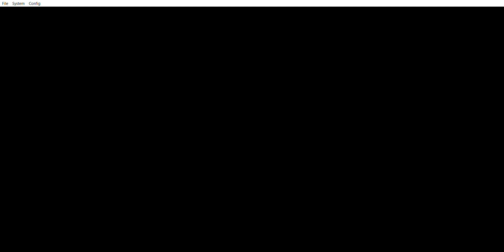New Super Mario Bros Wii, and U on DS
NoT MiNeEeEe!